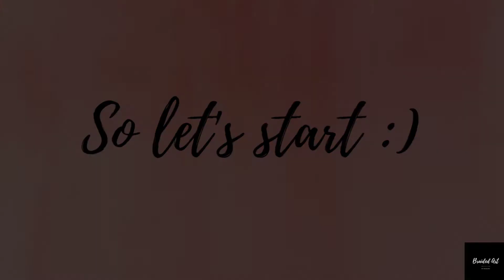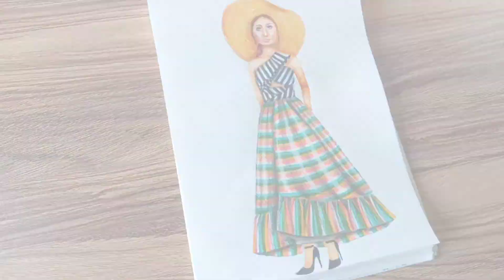Fashion illustration#9 How to make a colourful striped ruffled frock🌈 | Braided art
Hey everyone 🙋‍♀️👋
Welcome to Braided art
Today's tutorial is all about making a colourful striped ruffled frock which is really easy to make and surely gonna be helpful for beginners.
Products used in making are affordable, easy to use, available both online and local markets.
Till then will be back with more such videos 🤗🌸

Xoxo💋